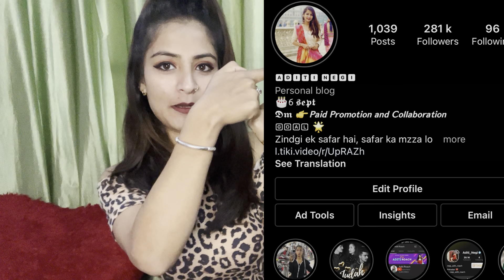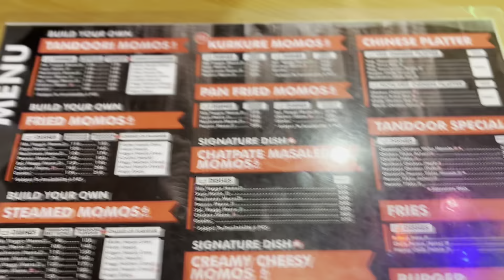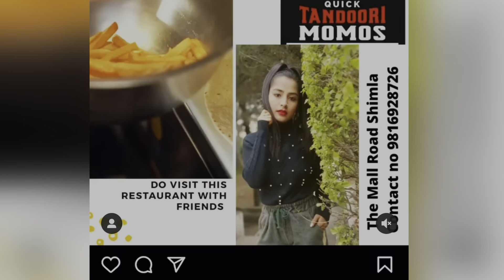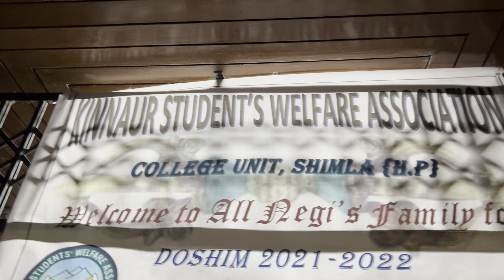My First Vlog || Aditi Negi || Himachal Pradesh || Shimla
So from here we all will join the race of  Youtube … here’s my first youtube vlog Solan To Shimla (Part 1). Hope you all like it.

🍽 Quick Tandoori Momos’s🥢
The Mall Road Shimla -171001
 Opp Police Reporting  Room
( We searved 200+ different type of Momos’s )
For order and book your Table
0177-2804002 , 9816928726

 Aditi Negi
From : Kinnaur, Himachal Pradesh ( india)